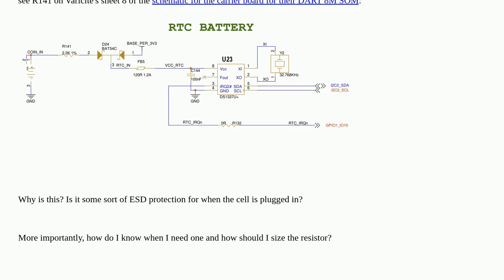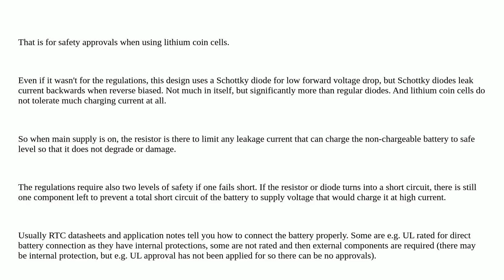Electronics: Why use resistor in series with coincell for RTC backup power?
Why use resistor in series with coincell for RTC backup power?

A special thanks goes out to the community

  power batteries